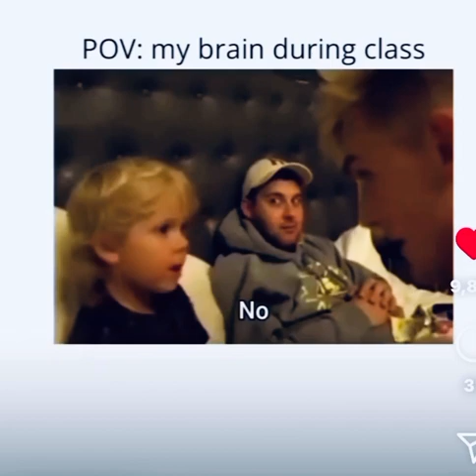He got it from Chad (Instagram memes pt 1)